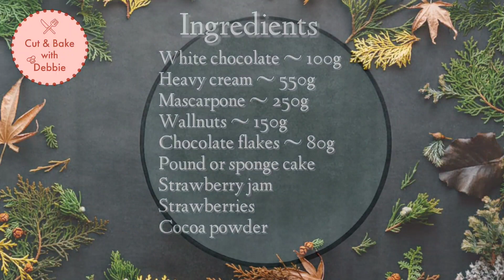Sweet Italian Zuccotto Dessert - Zuccotto Di Pandoro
💓💓💓Today's recipe “Sweet Italian Zuccotto Dessert" is a very famous Italian dessert. Zuccotto is a layered pastry cream filled sponge cake dessert. Usually pound cake or pan di spagna slices are utilized. The bowl is then filled with a mixture of sweetened whipped cream, chocolate flakes and several chopped nuts before  being topped with additional cake slices.  The zuccotto is  inverted onto a  plate before serving. It is commonly served at special family celebrations. I hope you like this unique recipe. If you have any suggestions or request write below in the comments section. Thank you 😊

Ingredients:

▪️Mascarpone ~ 250g
▪️Wallnuts ~ 150g
▪️Chocolate flakes ~ 80g
▪️Pound or sponge cake
▪️Strawberry jam
▪️Strawberries
▪️Cocoa powder